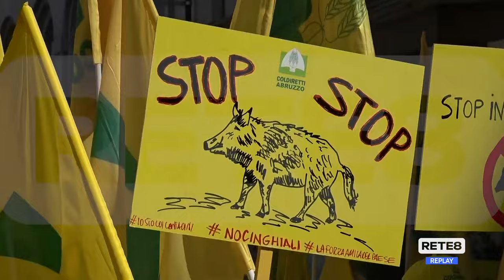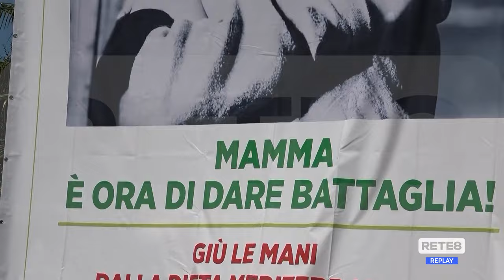Emergenza cinghiali - A Pescara la protesta degli agricoltori